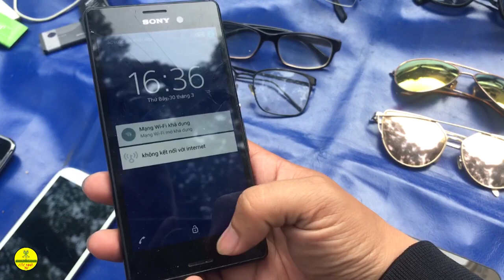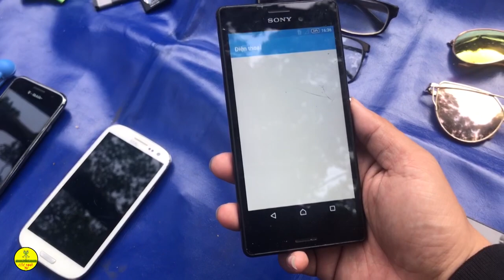Thú chơi đồ xưa #4| Đồng hồ,điện thoại giá rẻ như cho ở Chợ ve chai Nhật Tảo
Cùng Cóc săn ve chai chợ Nhật Tảo có món gì mua được giá hời nhé các bạn.